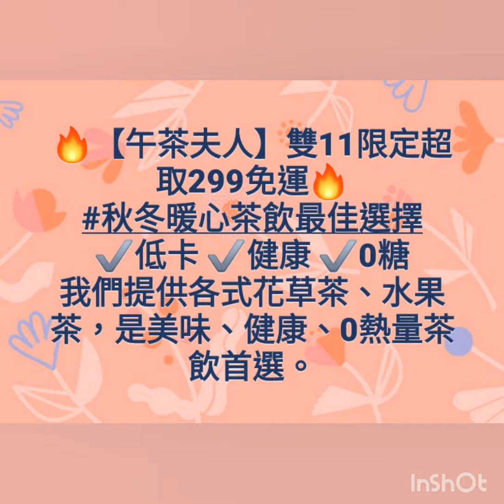🔥【午茶夫人】雙11限定超取299免運🔥 秋冬暖心茶飲最佳選擇 ✔低卡 ✔健康 ✔0糖 我們提供各式花草茶、水果茶，是美味、健康、0熱量茶飲首選。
🔥【午茶夫人】雙11限定超取299免運🔥
✔低卡 ✔健康 ✔0糖
我們提供各式花草茶、水果茶，是美味、健康、0熱量茶飲首選。

11/8 10:00 - 11/14 10:00
✨雙11限定買1送1超取299免運
✨熱銷飲品限時特價$111

✅Face book粉絲團🔍1021萌貓雜鋪